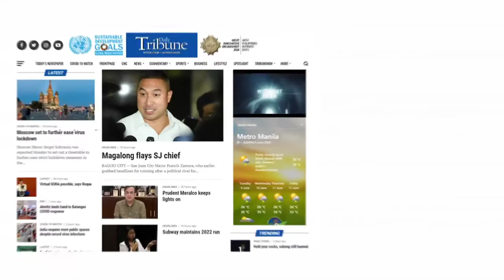Straight Talk with Daily Tribune featuring officials of BSP, Mhel, Lyn and Zeno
Catch another exciting episode of Straight Talk with Daily Tribune as officials from the Bangko Sentral ng Pilipinas discuss the country's economy.